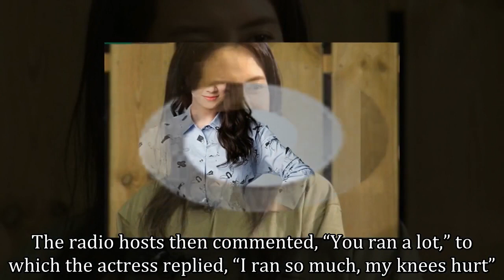Song Ji Hyo Jokes About The Physical Toll “Running Man” Has On Her Body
Song Ji Hyo appeared as a guest on the March 27 broadcast of SBS’s Power FM “Cultwo Show” to promote her upcoming film “Wind Wind Wind” (literal title) with actors Shin Ha Kyun, Lee Sung Min, and Lee El.

Get more video played:

Follow The Wonder Kpop channel on:
G+: